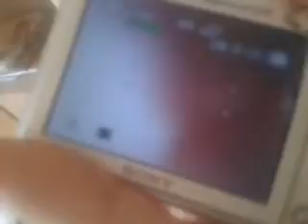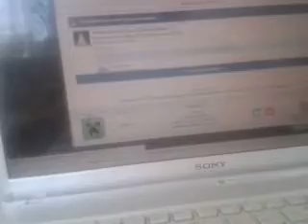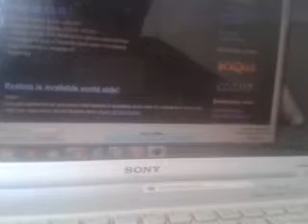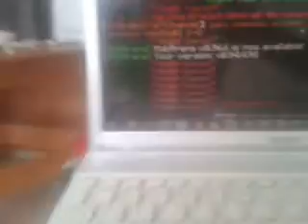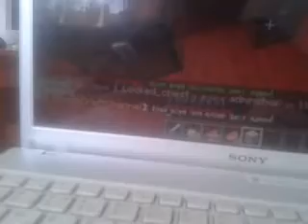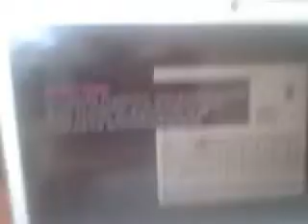Ищу partnera для съëмок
Заявкусы в Google+. Скайп обязательно. Мой скайп (для заявок) mrdivdiz который глеб.